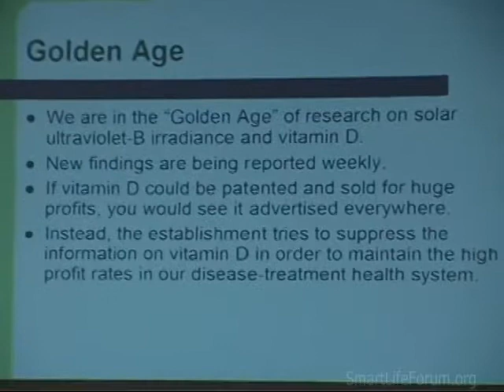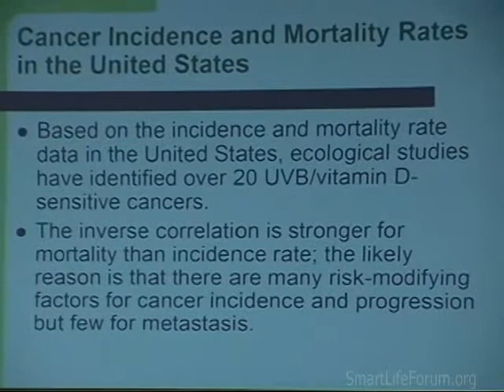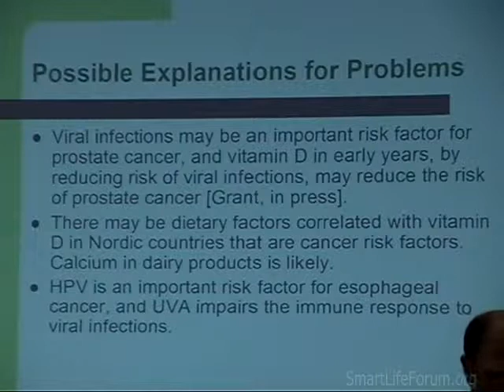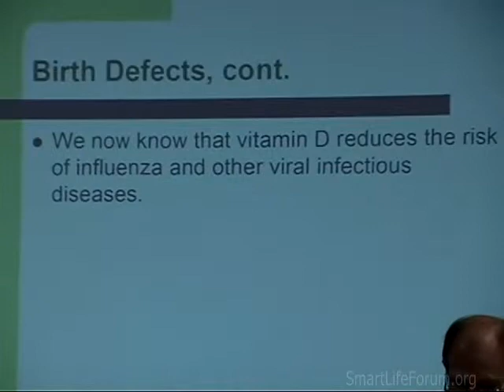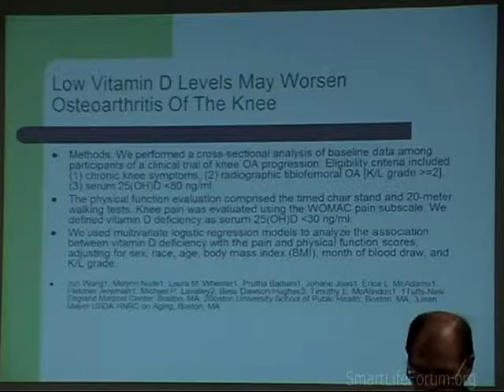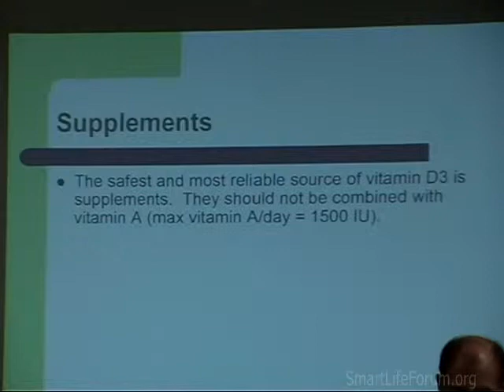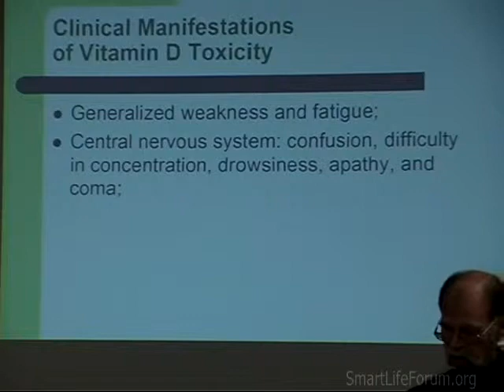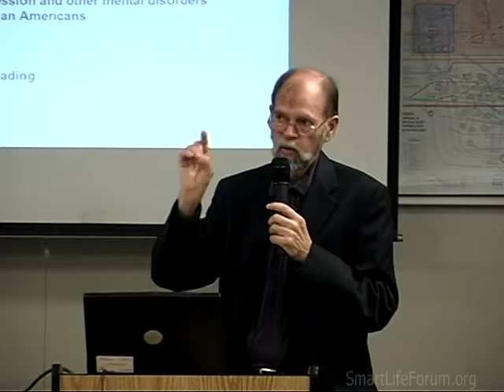(2007-11) William B Grant - Vitamin D Research Results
William B Grant - Vitamin D Research Results
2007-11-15